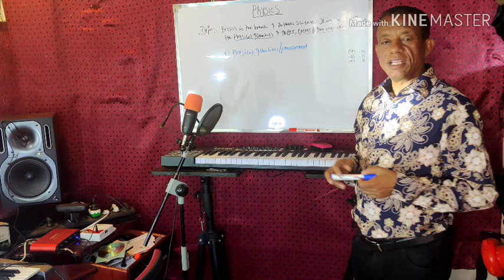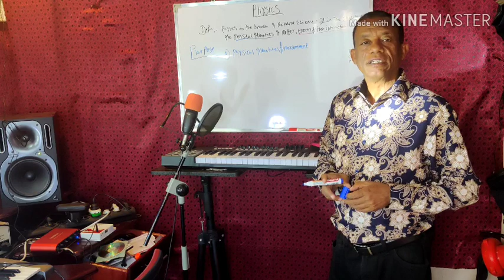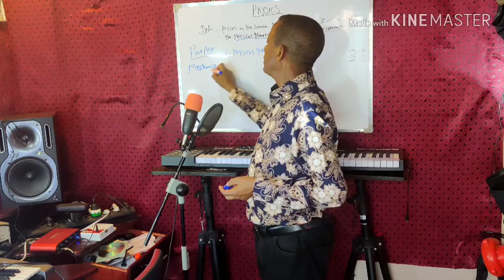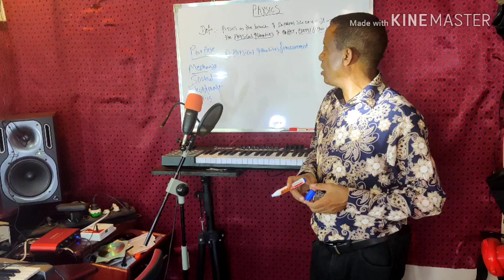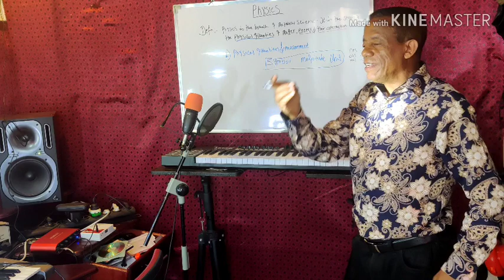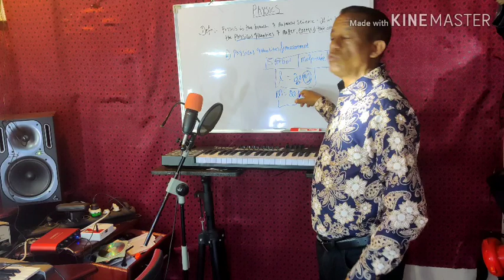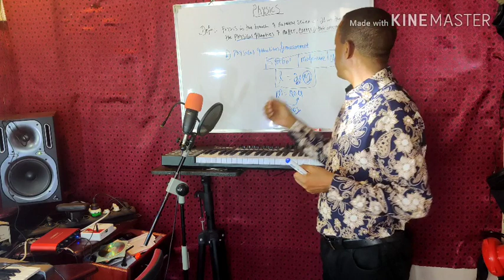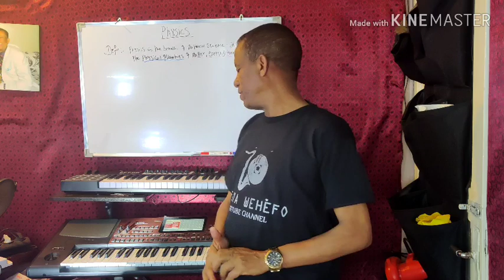ሳይንስና ፊዚክስ በአማርኛ በኢንጅነር ፈንታ ወጨፎ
ክፍል ሁለት 2.A